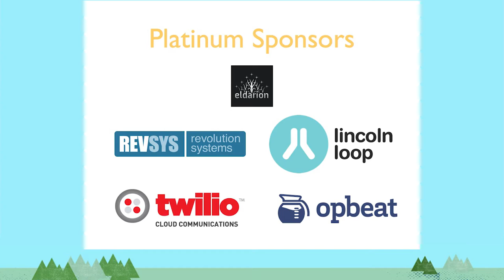DjangoCon 2014- Real World Django Q&A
Have questions about getting better performance out of Django or scaling it up large? We've assembled a group of knowledgable Django experts who have been there to answer the questions you have. While every site has its own challenges most follow similar patterns that are often easy to solve.